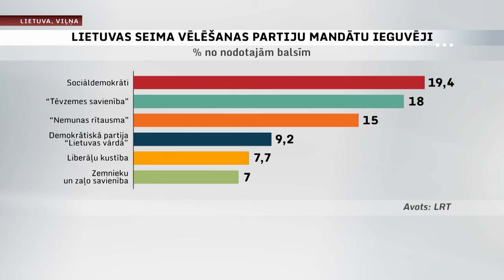Lietuvas parlamenta vēlēšanās vadībā sociāldemokrāti; koalīcijas sastāvu izšķirs otrā kārta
Lietuvā ir noslēgusies parlamenta vēlēšanu pirmā kārta. Notikušais balsojums iezīmējies ar otru augstāko vēlētāju līdzdalību pēdējo 20 gadu laikā. Balsis jau ir saskaitītas, un, gluži kā to paredzēja aptaujas, lielāko daļu vēlētāju balsu ir ieguvuši sociāldemokrāti. Taču otrā kārta izšķirs galīgo vietu sadalījumu Lietuvas Seimā.